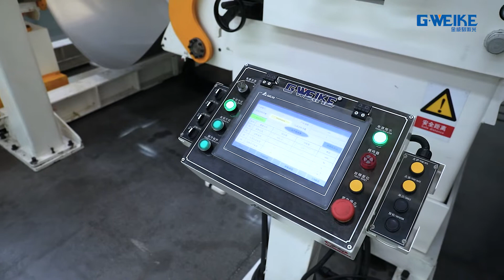LF3015MB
Any questions about it, send email to:
Skype: melody.gweike